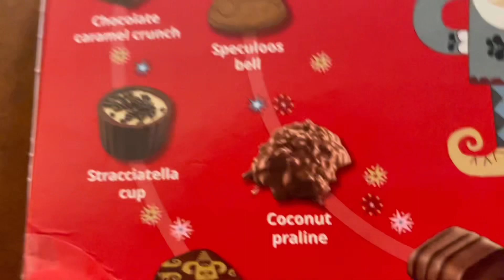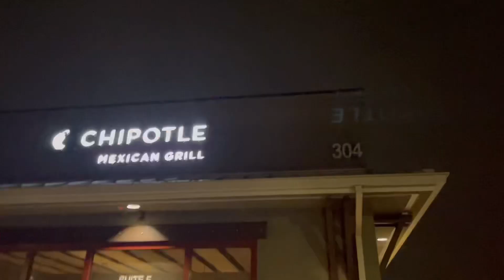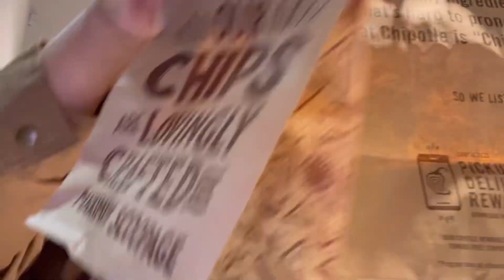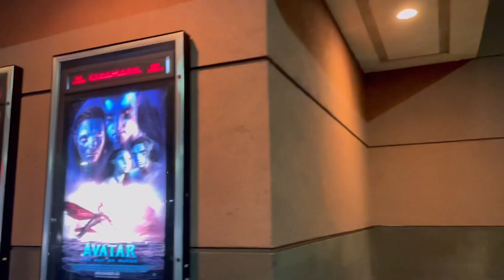Vlog Episode 23: Movie Date Night